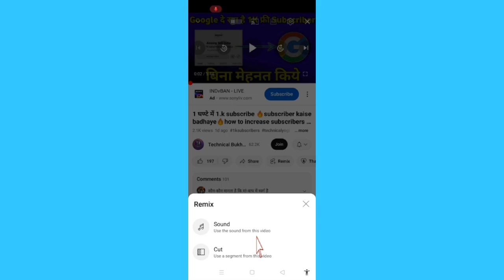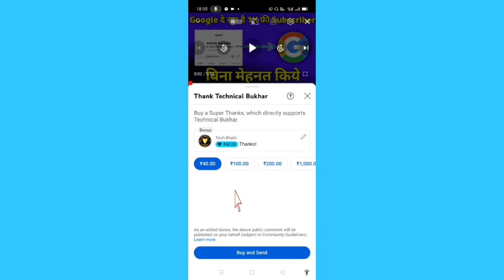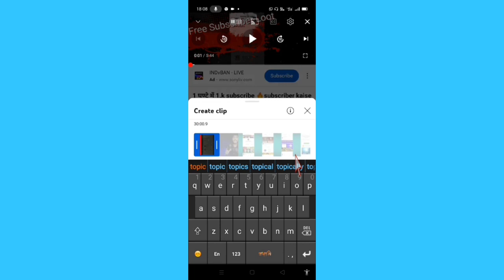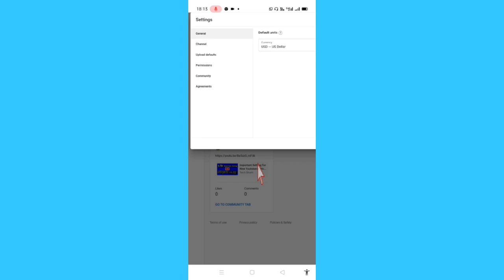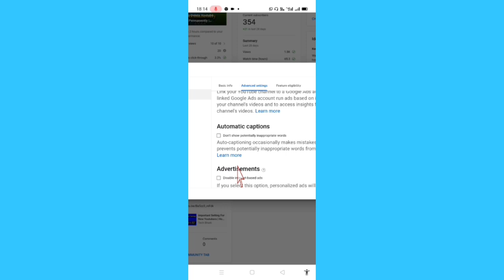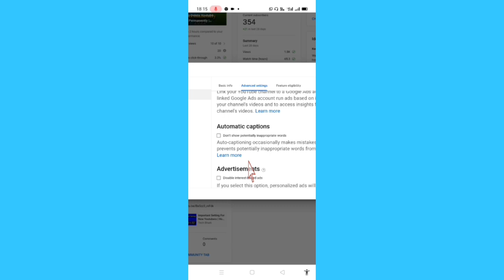Youtube 4 old Update Features | Youtube Update 2022 in Assamese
About this video - In today's video you will learn about four old YouTube updates- which are on Remixes-Thanks-Clips and Subscriber Hide.

Topic cover -
Remix feature on youtube
Thanks feature on youtube
Clip feature on youtube

Instragram-instagram.com/arunbarman853